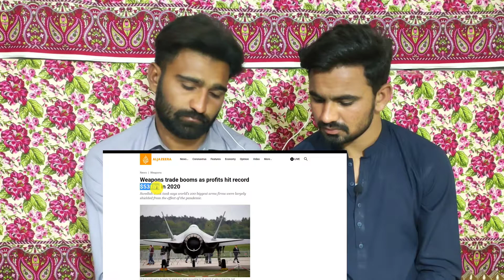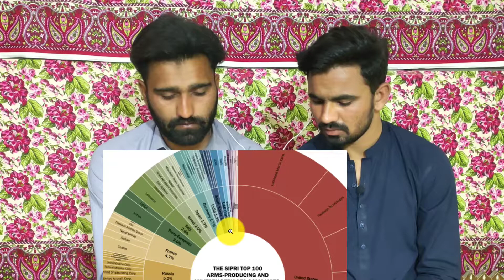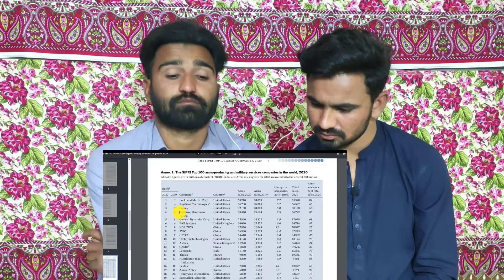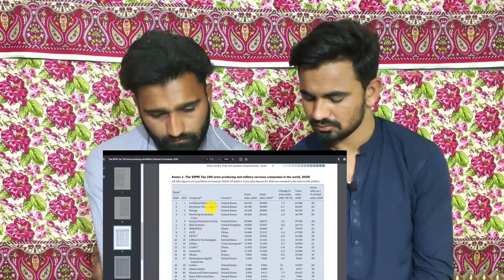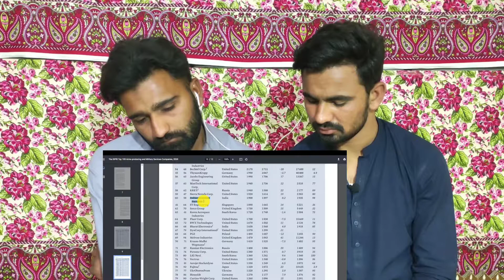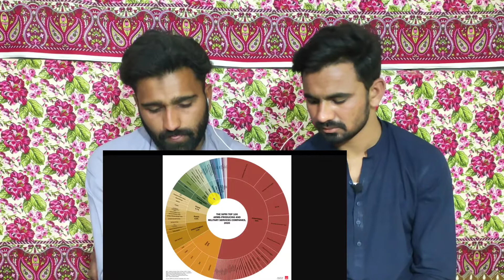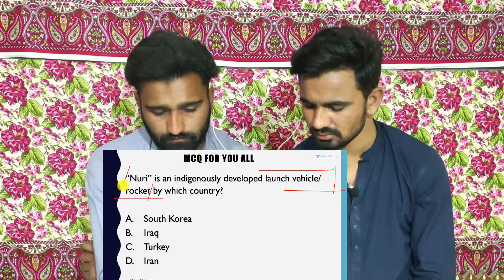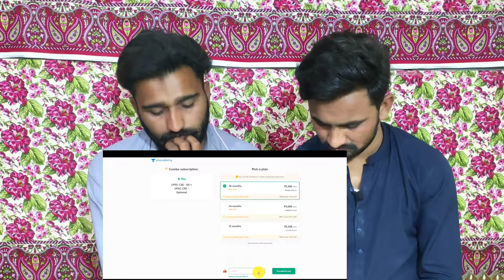Pakistan Reaction On Indian Defence Companies Enter the Top 100 List in the World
Credit:
Video Link: